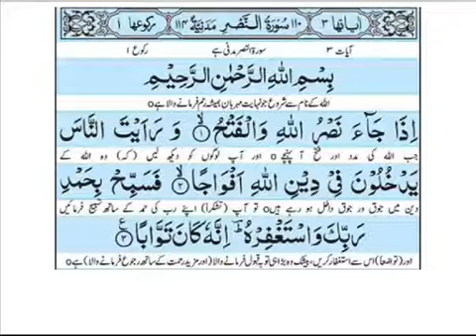song 419 album 42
faisal nawab poetry